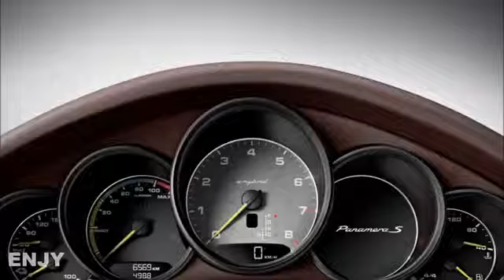2014 Panamera Interior 2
2014 Panamera Interior 22014 Panamera Interior 22014 Panamera Interior 22014 Panamera Interior 22014 Panamera Interior 22014 Panamera Interior 22014 Panamera Interior 2
2014 Panamera Interior 22014 Panamera Interior 2
2014 Panamera Interior 2
2014 Panamera Interior 2
ر
2014 Panamera Interior 2
2014 Panamera Interior 22014 Panamera Interior 22014 Panamera Interior 22014 Panamera Interior 22014 Panamera Interior 22014 Panamera Interior 22014 Panamera Interior 22014 Panamera Interior 22014 Panamera Interior 2